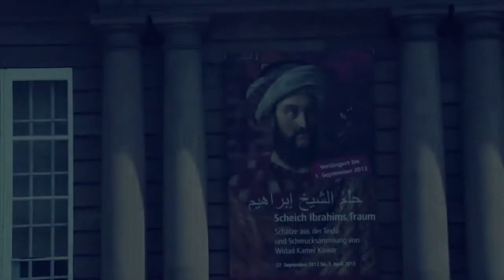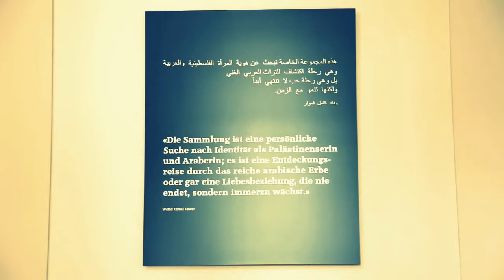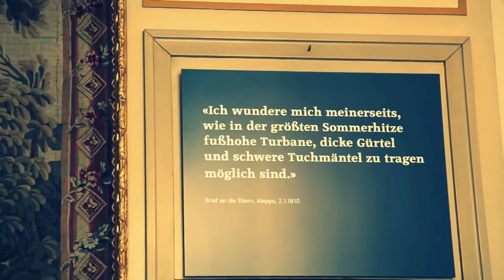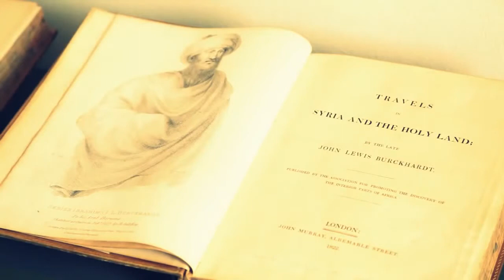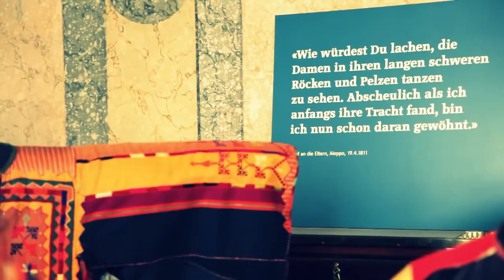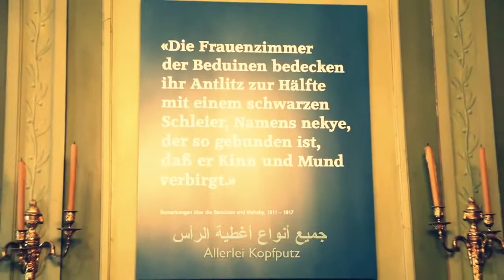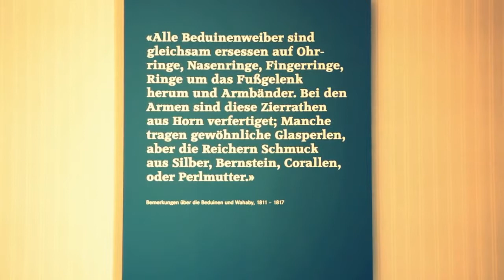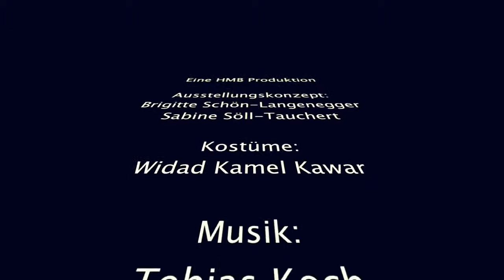SneakPeek 'Sheikh Ibrahim's Dream' Exhibition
Historisches Museum Basel (HMB) hosted 'Sheikh Ibrahim's Dream' Exhibition from 27 Sept, 2012 to 07 April, 2013. An exhibition of over a hundred magnificent Arab costumes and items of jewelry from The Widad Kawar Collection.
HMB became an Oriental palace; once the childhood home of Johann Ludwig Burckhardt, the Swiss explorer also known as Sheikh Ibrahim who 200 years ago rediscovered the ruins of the rock-hewn city of Petra in today's Jordan.